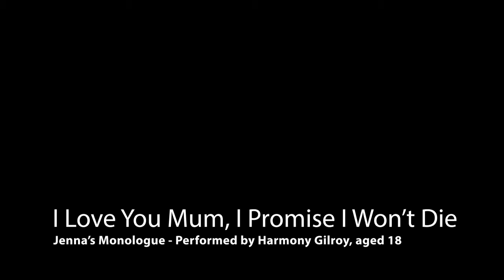Wheellerplays Monologue Mondays Ep 2 with CYT. Jenna - I LOVE YOU MUM - Harmony Gilroy - ACT NORMAL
Jenna - teeenager -  I LOVE YOU MUM - I PROMISE I WON'T DIE as performed by Harmony Gilroy.

Huge thanks to Ffion Evans (who appeared in the StopWatch/Wizard professional touring productions of this play) and her team at Chippenham Youth Theatre  for committing themselves during the 2020 lockdown to make this project come alive.

ILOVE YOU MUM - I PROMISE I WON'T DIE is my play telling the tragic true story of Daniel Spargo -Mabbs. This monologue is a verbatim account from Dan's girlfriend, Jenna.  It is normally delivered as a direct address.

A set text for the Eduqas GCSE from 2022.

The book telling ‘THE STORY BEHIND… I LOVE YOU, MUM - I PROMISE I WON’T DIE’ is available from: